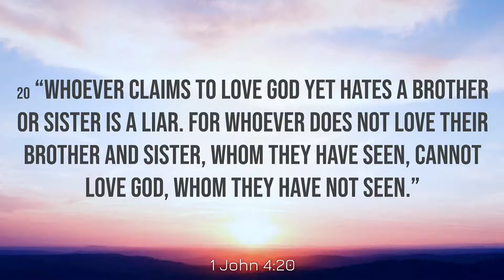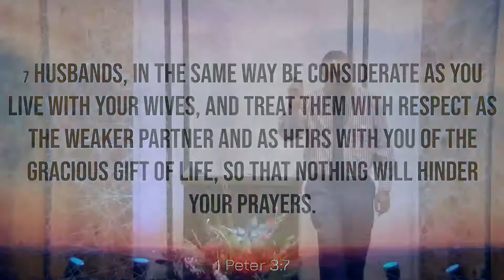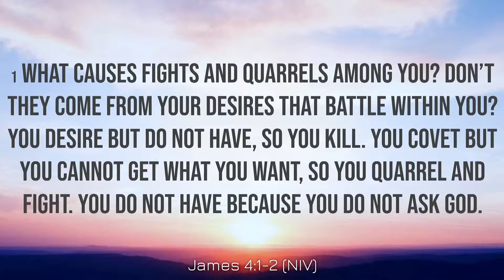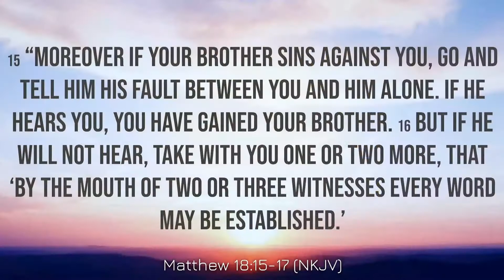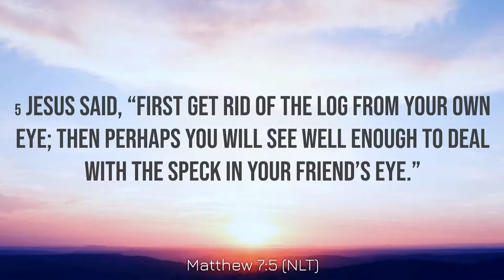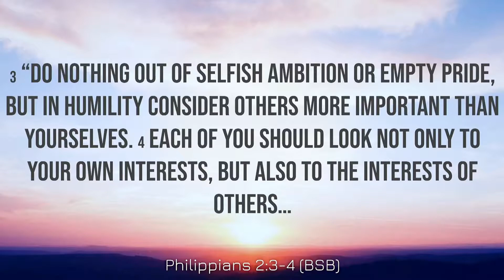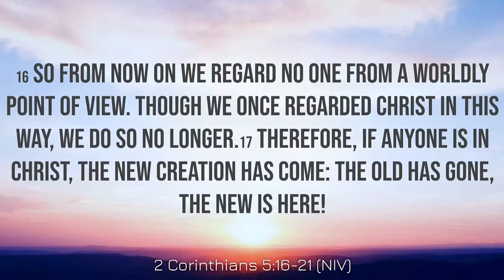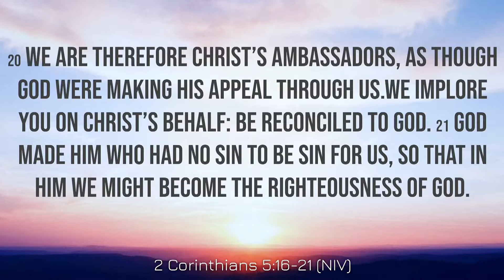Altitude vs Attitude - Pastor meshach Soli